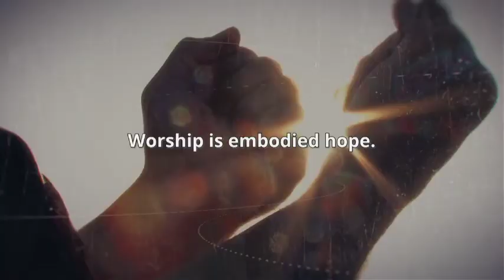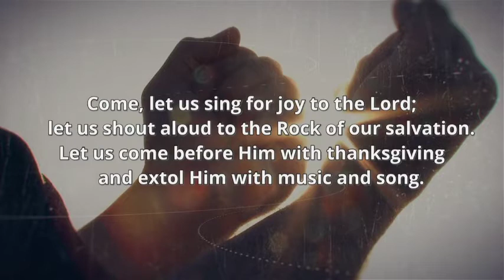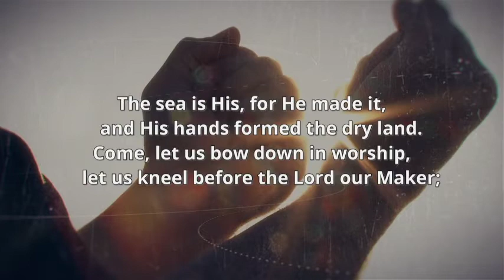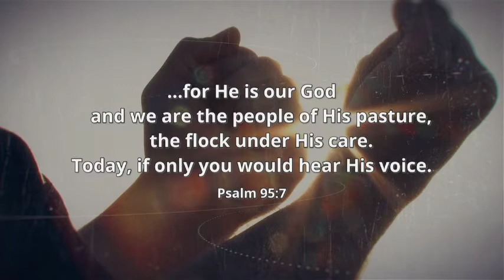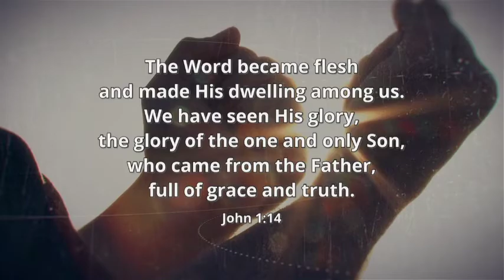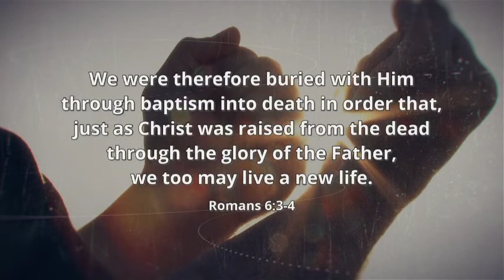"Chapter 2: Hold On to the Heart-Seeker" with Pastor James Paton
What would you do for someone who gave it all for you? Who sacrificed everything that's rightfully theirs for you? You might argue that justice demands a lot of you … that you have a lot to pay back. But what if the filter isn’t justice? What if the filter is love? What would that look like? (Psalm 95)